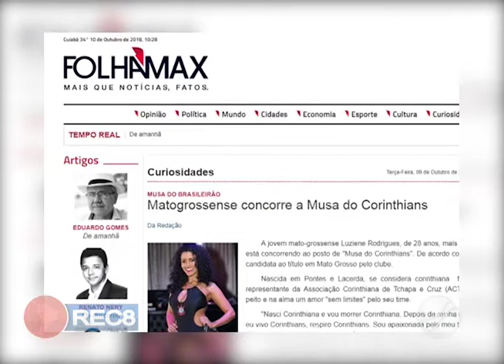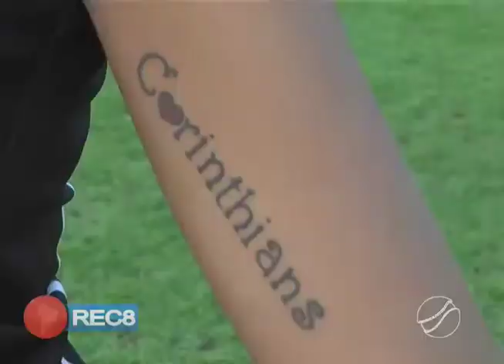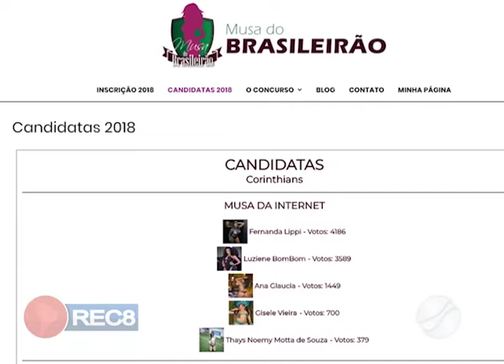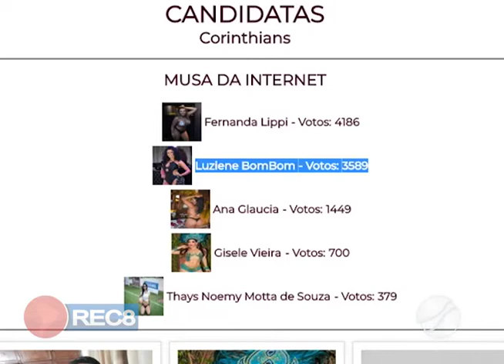TORCEDORA DO CORINTHIANS PARTICIPA DE CONCURSO MUSA DO BRASILEIRÃO DA INTERNET